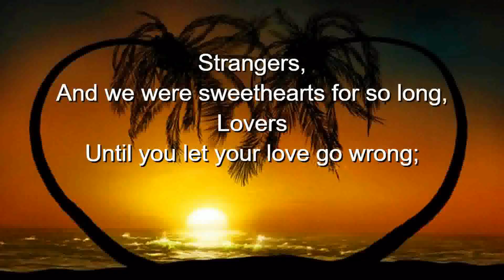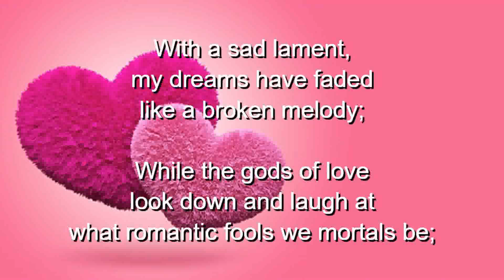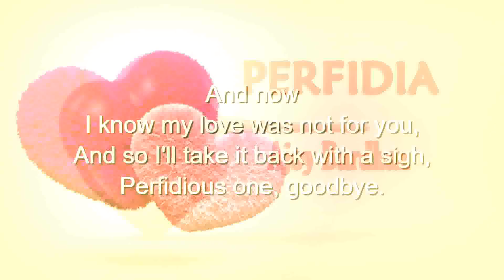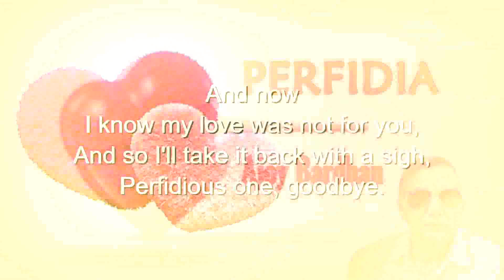"Perfidia" - Ajoy Bardhan - Instrumental Music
"Perfidia" (Spanish for "perfidy", meaning faithlessness, treachery or betrayal) is a 1939 Spanish-language song written by Mexican composer and arranger Alberto Domínguez (1906–1975). The song is sung from the perspective of a man whose lover has left him. The song has also been recorded in English (with lyrics by Milton Leeds) and as an instrumental.